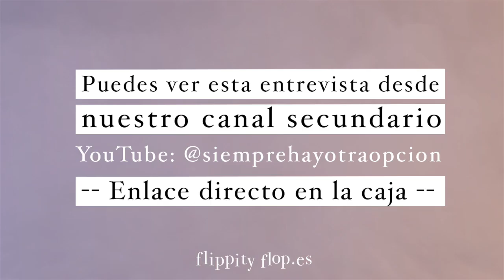Ordenando el caos: Saturno en Piscis + kit de supervivencia astrológica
¿Nos invitas a un café? ☕️☕️☕️
Nuestro canal no está monetizado… ese es el precio que pagamos por la libertad de expresión 🤪
Si te gusta lo que hacemos y quieres apoyarnos, nos puedes invitar a un café!!! ☕️